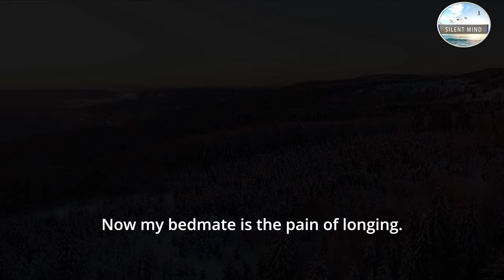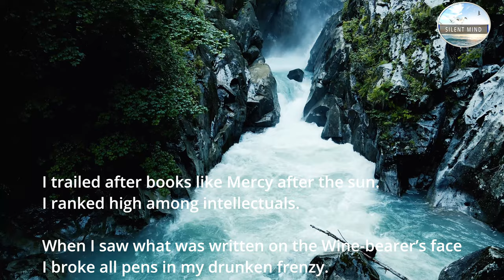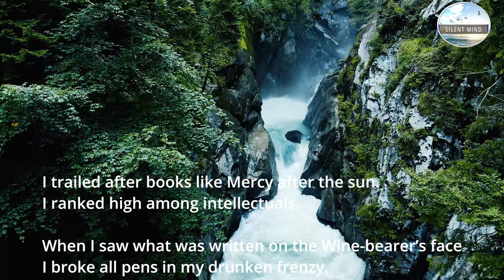Rumi Poetry | God cannot be perceived by brain | Persian Music | Subtitles Added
The song describes the spiritual relationship between Shams and Rumi when Rumi met him for the first time he was a famous intellectual in his hometown and he was giving people religious lectures. When he met Shams, an ordinary old man who was enlightened all his thoughts shattered because of the powerful presence of shams who knew god by heart not by intellect so Rumi says in this poem that when I saw shams (Saaghi means who brings wine, here it means who makes others drunk because of his strong charismatic godly presence) I broke all the pens that means he quitted being an intellectual and realized that god cannot be perceived by brain (intellect) but by the heart (love) and he says I cut the relationship with my relatives since everybody expected him to be wise and behave like an intellectual and they did not like Shams and at the end they forced Shams to leave the town but Shams had a very strong impact on Rumi's life that made his poems eternally beautiful.

Rumi Poetry - Persian Music and Singing
Tehran, Iran
Improvisation in Esfehan mode
Concert/Album: Masters of Mysteries
(Khodavandan-e Asrar, aka The Lords of the Secrets)
Tanboor: Sohrab Pournazeri
Vocal: Homayoun Shajarian

Such material is made available to advance understanding of ecological, political, human rights, economic, democracy, scientific, moral, ethical, and social justice issues, etc. It is believed that this constitutes a 'fair use' of any such copyrighted material as provided for in section 107 of the US Copyright Law. We believe this video is under fair use because: We educate others in a spiritual form and other forms by just sharing a small part of the entire original material; These videos are transformative in a positive sense with the arts added to the audio to add emotional dimension to the listener experience, and we don't wish any materials used here to bring down the market value of the original content, we hope to promote the market value of the content, by making the content known to new people.